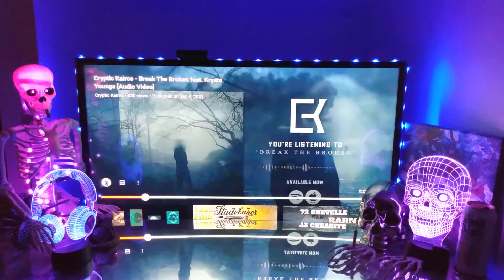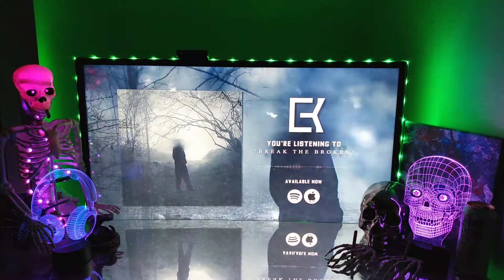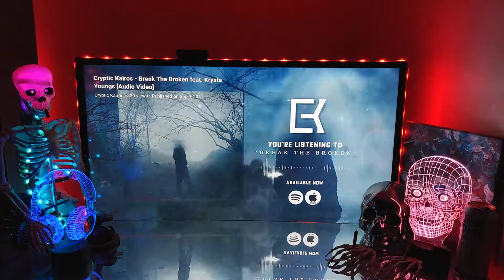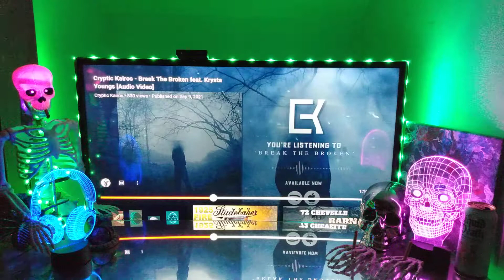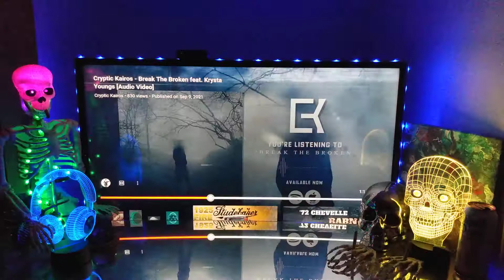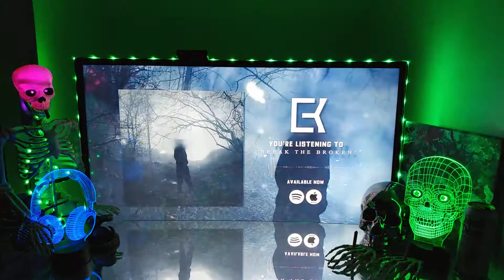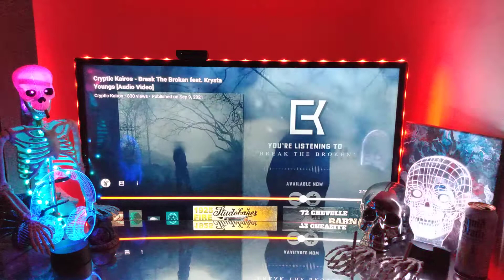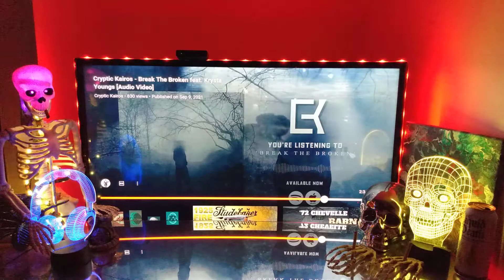(POV) REACTION to 🎧 Cryptic Kairos - "Break The Broken" (Ft. Krysta Youngs) 🎧🔥Wow 💯 Great Song 🔥🎧